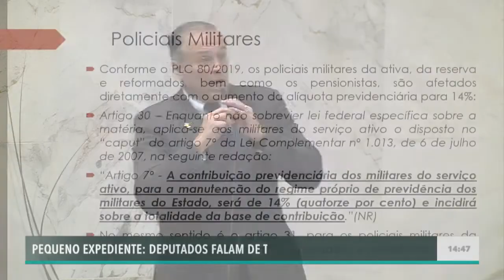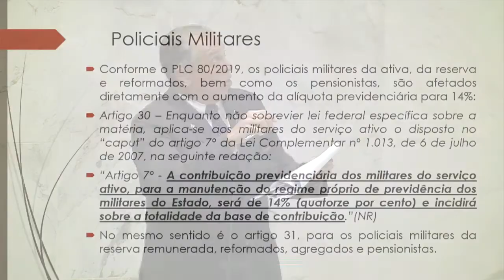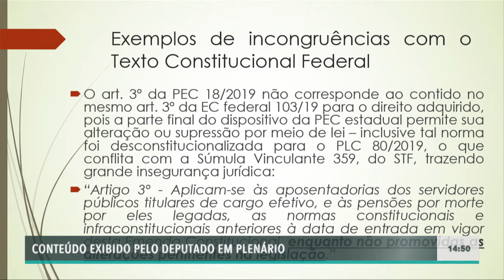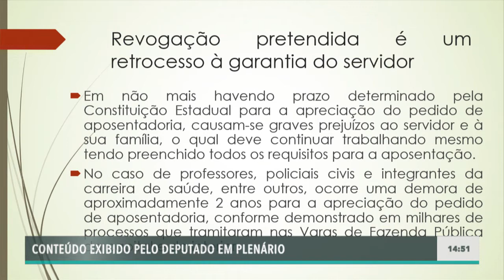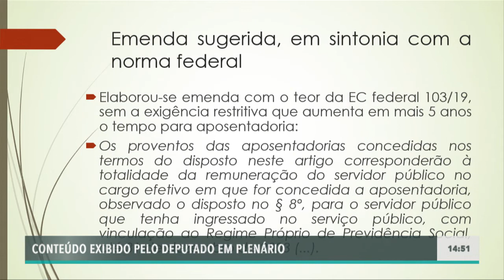Castello Branco, Deputado Estadual - PSL - 19/11/2019